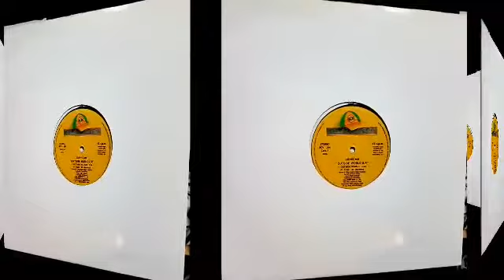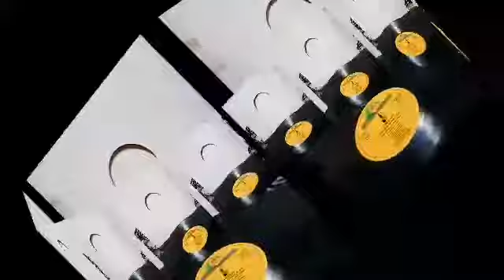Sunbeam ‎– Outside World. Rip TPL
Sunbeam ‎– Outside World E.P.

Sello: Boy Records (4) ‎– BOY - 264
Formato: Vinyl, 12", 45 RPM, EP
País: Spain
Fecha: 1994
Género: Electronic
Estilo: Hard Trance, Trance